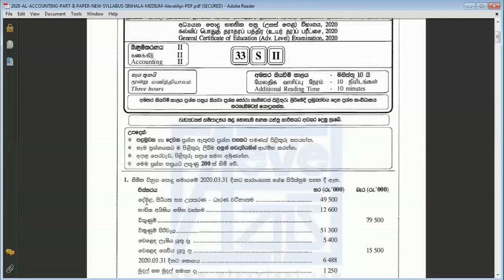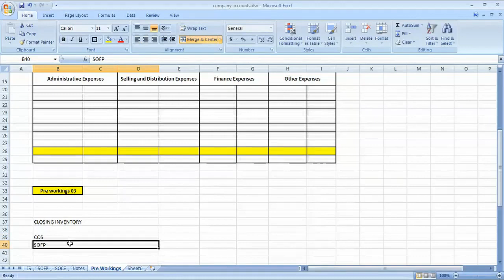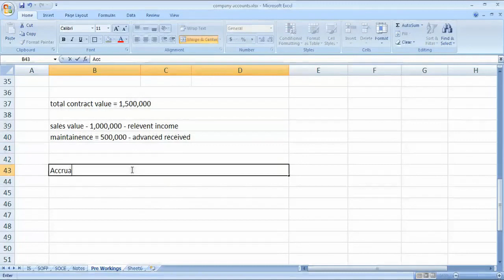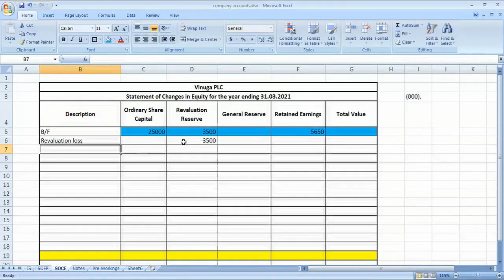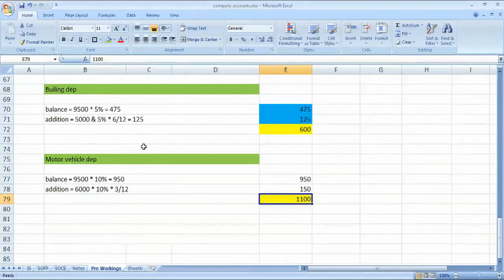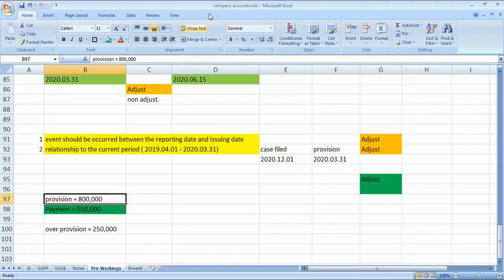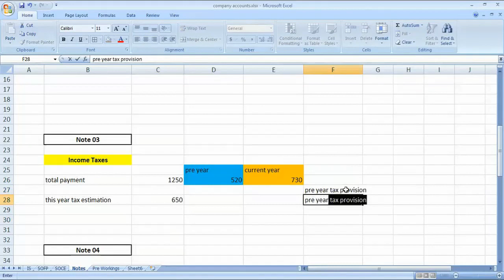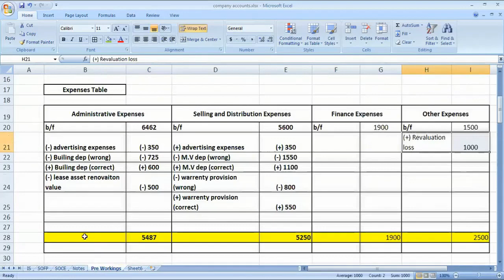2020 සමාගම් ගිණුම් අමාරුද? | company accounts 2020 | financial accounting | accounting sinhala | A/L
In this video, I have explained the company accounts sum in the 2020 A/L paper.

These videos will be benefited by A/L students and all other people who are interested in Financial accounting, auditing, taxation, and financial statement analysis subjects.

I will discuss further more advanced sums in my next videos.

Hope you got something valuable for your life to achieve your dream results.

Keywords -

samagam ginum 2020, සමාගම් ගිණුම්  2020, financial accounting, company accounts, company accounts 2020, a/l 2020, samagam ginum, Accounting, statement of profit or loss, statement of financial position, statement of changes in equity, notes, financial statements, advanced level english medium accounting, accounts sinhala, account sinhala, accounting sinhala
bookkeeping

my channel